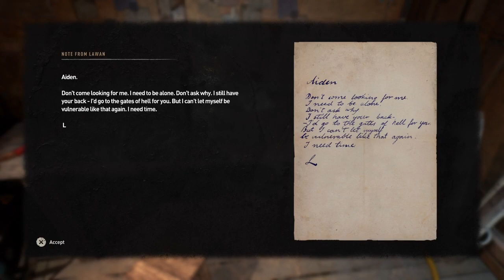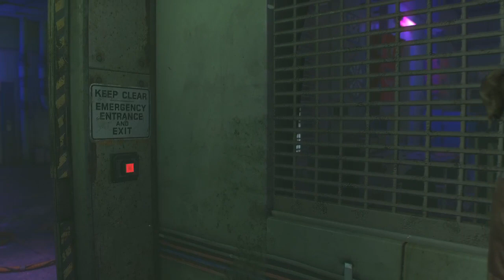Dying Light 2 - Part 18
welcome back to the zombie survival game with the second installment dying light 2. I have been so pumped for this game ever since it got enounced and the first one made me fall in love with the series. Now what will dying light 2 bring us, what characters, stories, what impact will we leave on this place!